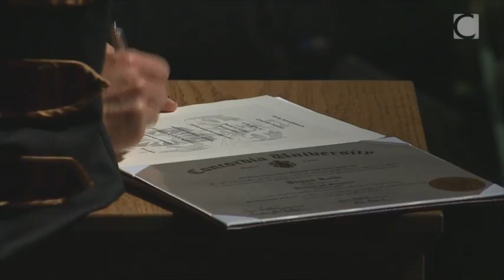Bryan Kolb, 2014 Concordia honorary doctorate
Bryan Kolb is a native of Calgary and is Professor in the Department Neuroscience at the University of Lethbridge, where he has been since 1976.
He is a graduate of the University of Calgary (MSc), Pennsylvania State University (PhD), and did postdoctoral work at the University of Western Ontario and the Montreal Neurological Institute. His recent work has focused on the development of the prefrontal cortex, how neurons of the cerebral cortex change in response to various developmental factors (such as hormones, experience, stress, drugs, neurotrophins and injury), and how these changes are related to behaviour.
Professor Kolb has published five books, including two textbooks with Ian Whishaw (Fundamentals of Human Neuropsychology, Sixth Edition; Introduction to Brain and Behavior, Fourth Edition), and over 350 articles and chapters. He has taught at institutions throughout North America and was the inaugural director of the Canadian Centre for Behavioural Neuroscience. A distinguished scholar and scientist, Dr. Kolb is a Fellow of the Royal Society of Canada and a Killam Fellow of the Canada Council. He is a member of the Canadian Institute for Advanced Research program on Child and Brain Development.

Originaire de Calgary, Bryan Kolb est professeur au Département de neurosciences de l'Université de Lethbridge, poste qu'il occupe depuis 1976.
Il est titulaire d'une maîtrise (M. Sc.) de l'Université de Calgary et d'un doctorat (Ph. D.) de l'Université de l'État de la Pennsylvanie. Il a effectué
des travaux postdoctoraux à l'Université Western, en Ontario, ainsi qu'à l'Institut et hôpital neurologiques de Montréal. Ses plus récentes recherches portent sur le développement du cortex préfrontal. Le Pr Kolb s'intéresse à l'effet de divers facteurs développementaux -- notamment les hormones, les expériences, le stress, les médicaments, les neurotrophines et les blessures sur les neurones du cortex cérébral. Son objectif : voir dans quelle mesure ces changements influent sur le comportement.
Bryan Kolb a publié cinq ouvrages, dont deux manuels en collaboration avec Ian Whishaw (Fundamentals of Human Neuropsychology, 6e édition; Introduction to Brain and Behavior, 4e édition), et plus de 350 articles
et chapitres de livres. Il a enseigné dans plusieurs établissements en Amérique du Nord et a été le tout premier directeur du Centre canadien de neurosciences comportementales. Éminent chercheur et scientifique, le
Pr Kolb est titulaire d'une bourse Killam du Conseil du Canada. Il est membre de la Société royale du Canada et du programme Développement du cerveau et de l'enfant de l'Institut canadien de recherches avancées.